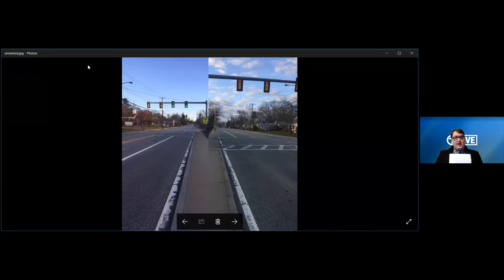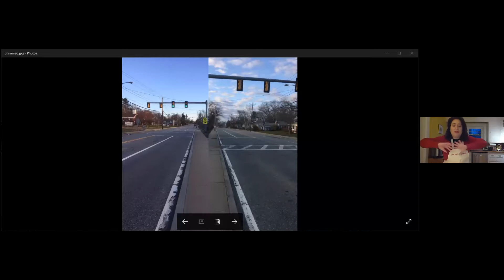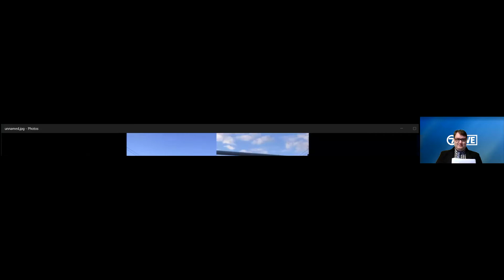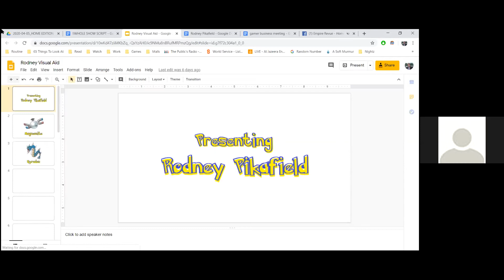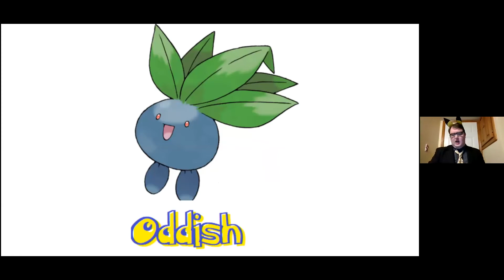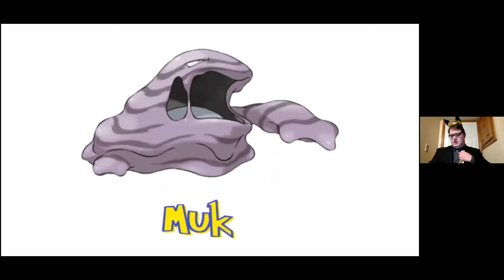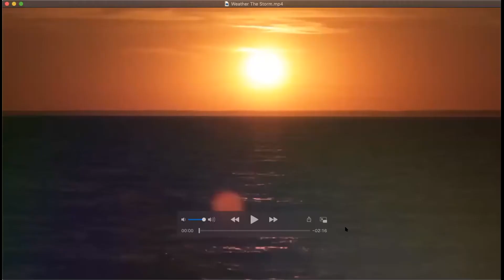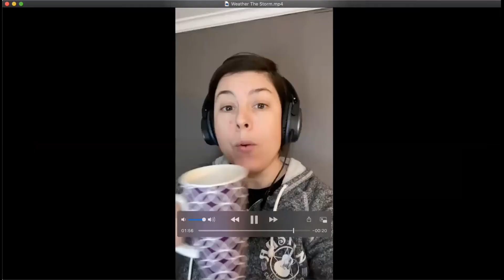April 2020 The Empire Revue HOME EDITION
The Empire Revue's very first live-stream edition!